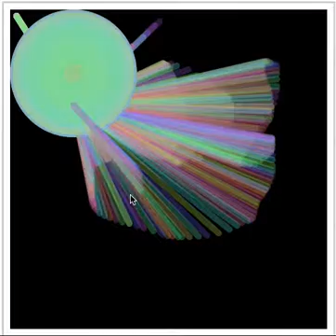Abbie Kaiser - Using Mouse as Input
Spring 2016, Internet and Art class, this course introduces Processing software